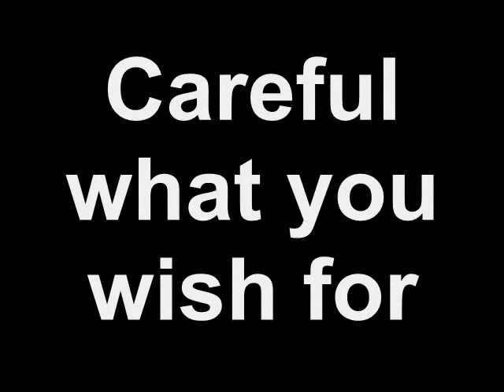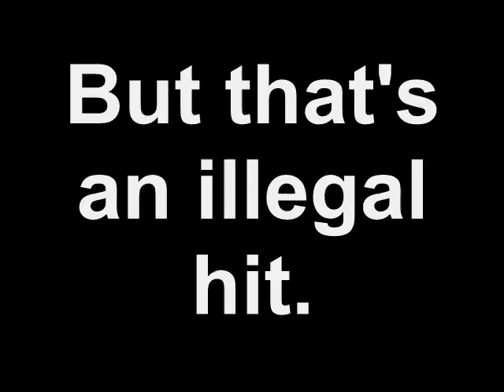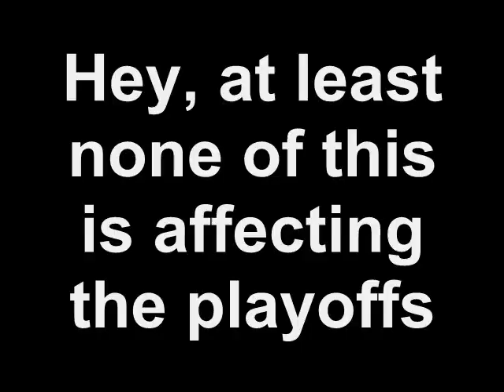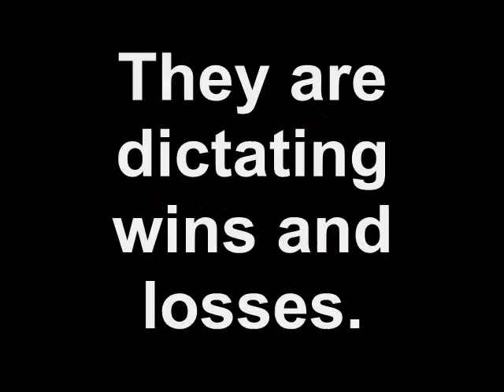The Fix Is In Presents: "Bad Calls" The NFL & Its Referees Manipulating the 2013 Season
It said that the music publishers had a say in it. Of course, the email I received from YouTube stated differently, and that the NFL was behind the pull. So I'm reposting the video with the same visual content minus music to see if the NFL really thinks it has the power to pull this, despite it (certainly now) meeting all "Fair Use" policies.